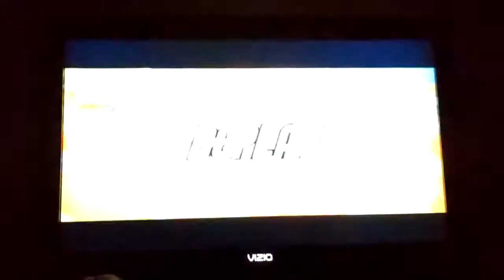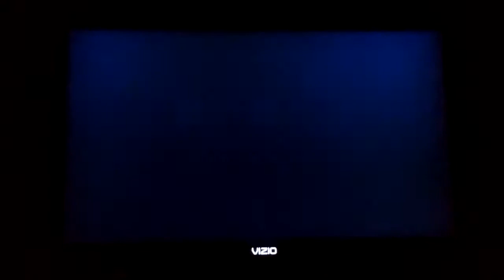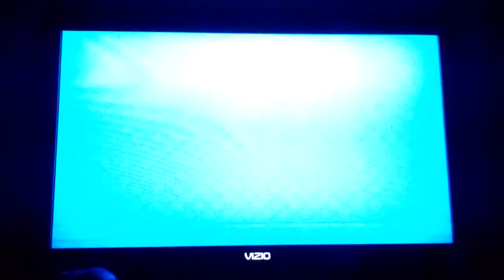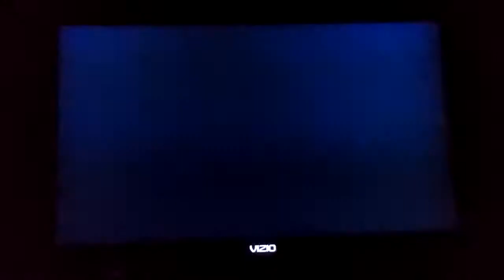MSS Bowser Jr Rookies (P1) VS. Peach Monarchs (CPU) in Yoshi Park at Night (2nd Part)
This is a video of the Second Part of Bowser Jr VS Peach in Yoshi Park at Night for Mario Super Sluggers.